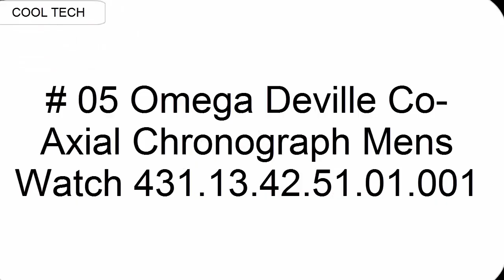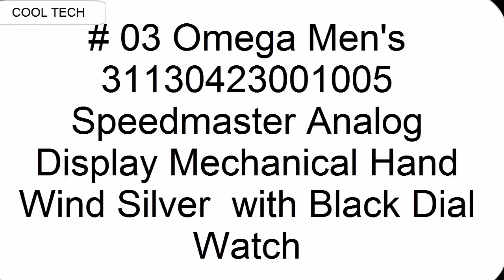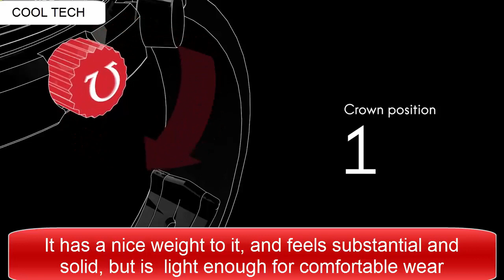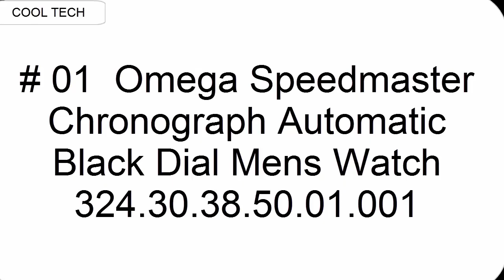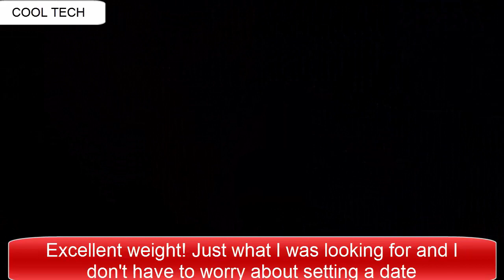Top 7 Best New OMEGA Watches You should Buy in 2020!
10. The OMEGA De Ville Tourbillon Numbered Edition

09. Omega Constellation Co-Axial Automatic Chronometer Diamond Silver Dial Ladies Watch

08.  Omega Women's 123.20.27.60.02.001 Constellation Stainless Steel and 18k Gold Dress Watch

07.  OMEGA Speedmaster ‘57

06. OMEGA Seamaster Planet Ocean Collection

05.Omega Deville Co-Axial Chronograph Mens Watch 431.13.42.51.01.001

04.Omega Speedmaster Professional Moonwatch Apollo 11 Limited Edition 50th Anniversary
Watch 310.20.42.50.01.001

03.  Omega Men's 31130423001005 Speedmaster Analog Display Mechanical Hand Wind Silver with Black Dial Watch

02.Omega Seamaster Diver 300m Co-Axial Master Chronometer 42mm Mens Watch

01. Omega Speedmaster Chronograph Automatic Black Dial Mens Watch 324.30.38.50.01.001

1-Create Amazon Business Account
2- Give the Gift of Amazon Prime
3- Join Audible Gift Memberships
1- JOIN Amazon Business ACCOUNT
2- JOIN Amazon Wedding List
3- JOIN Amazon Prime Student